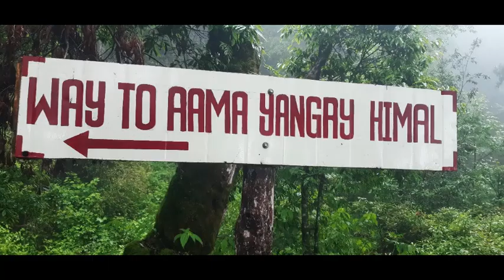Videos de Naturaleza Kilimanjaro.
Kilimanjaro Videos de naturaleza de todas partes del mundo